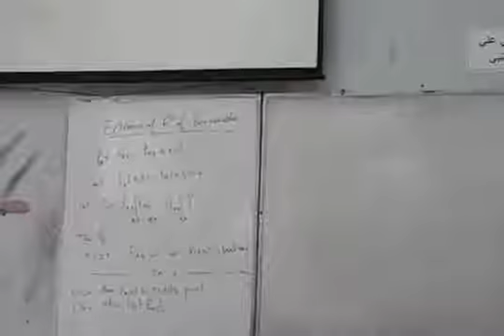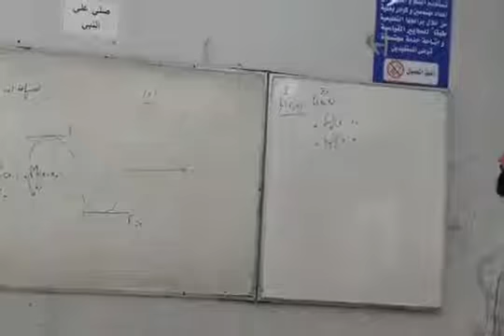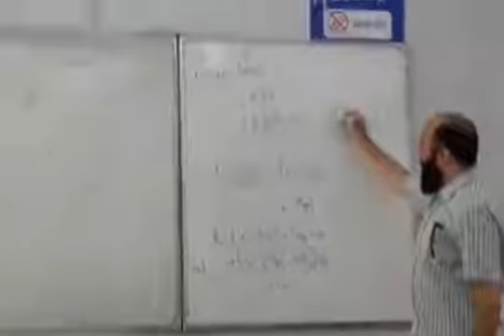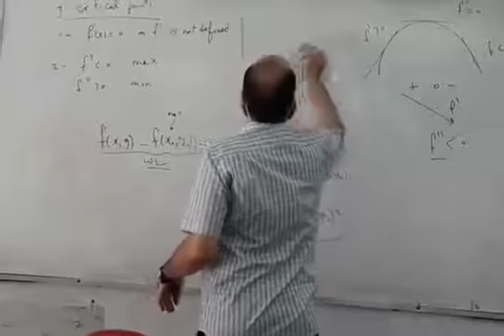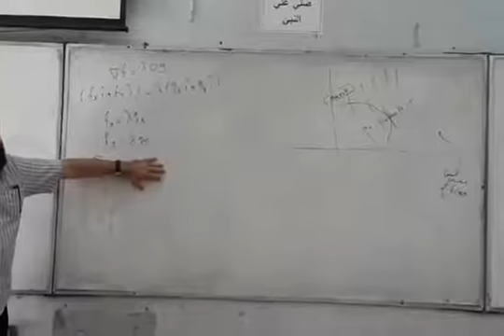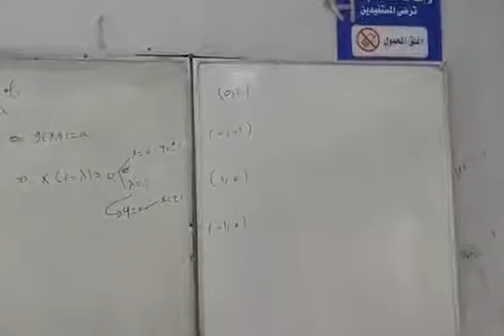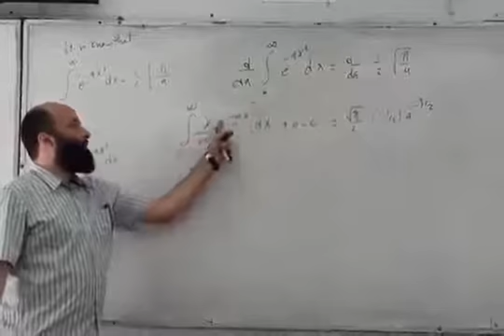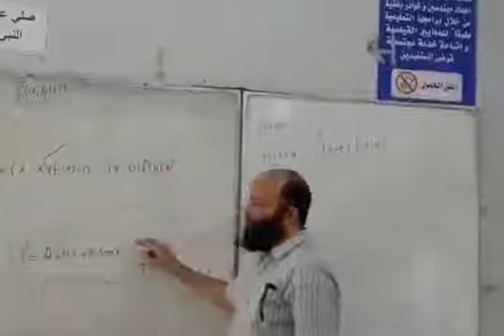رياضيات 3 محاضرة (5)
د احمد محمد عبدالله السعيد
أولى مدنى - MTE Level 100
كلية الهندسة جامعة المنصورة